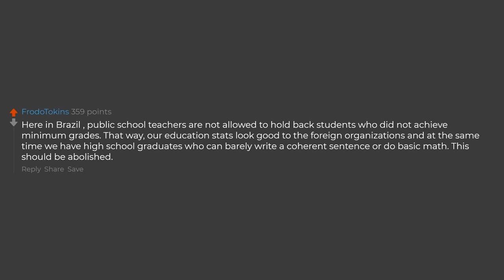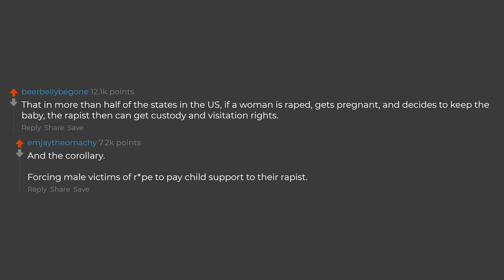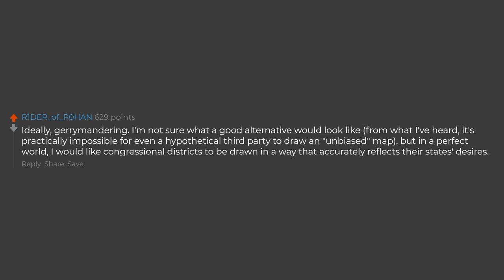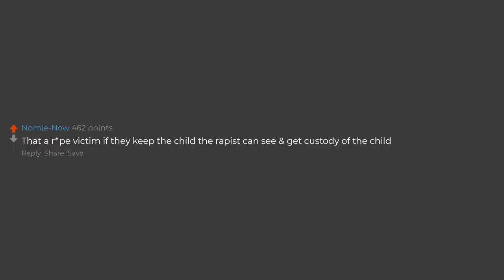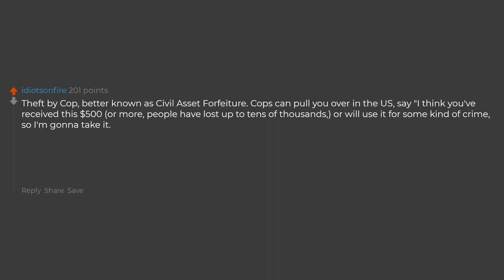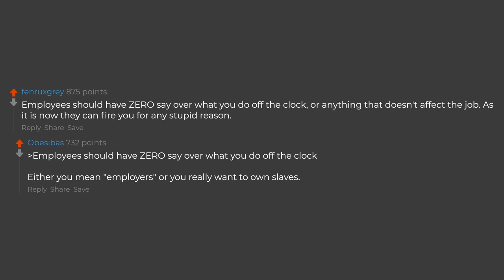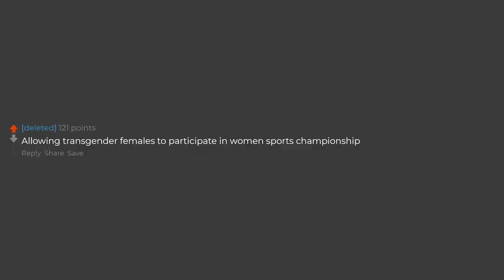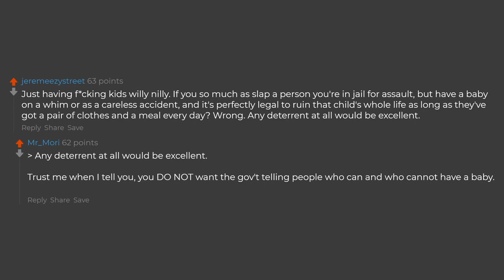What's Legal But Should Be Illegal?